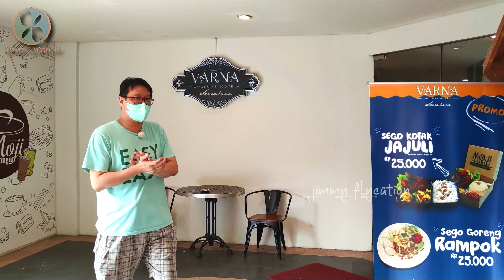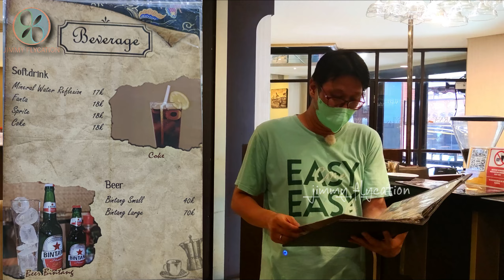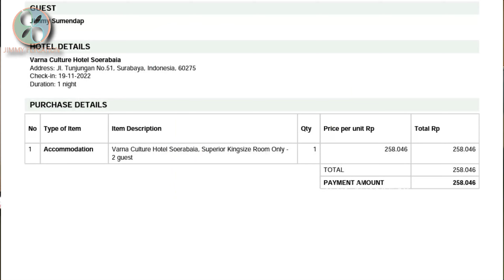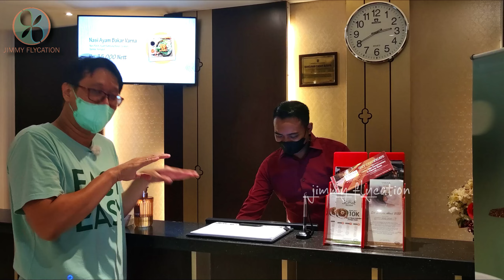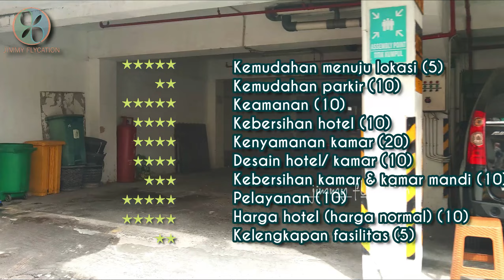Hotel di Tunjungan, Surabaya: MURAH BANGET! | PENGALAMAN UNIK di Bangunan HERITAGE!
Ini unik banget! Bangunan heritage hotel, di pusat kota, Tunjungan Surabaya, harganya murah banget! Cuma 200 RB-AN! Tapi lokasi bener-bener strategis! Sangat dekat dengan Tunjungan Plaza dan pusat mlaku-mlaku nang Tunjungan. Unik lagi dengan nuansa bangunan Belanda!

Alamat:
Jl. Tunjungan No.51, Genteng, Kec. Genteng, Kota SBY, Jawa Timur 60275